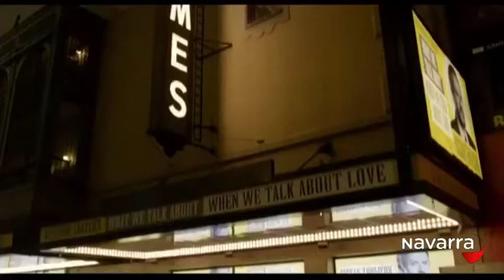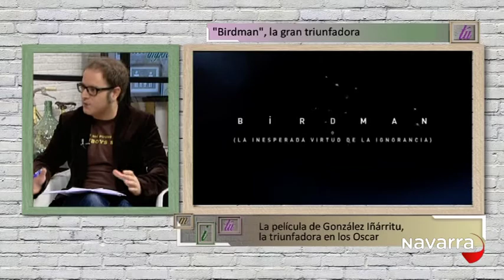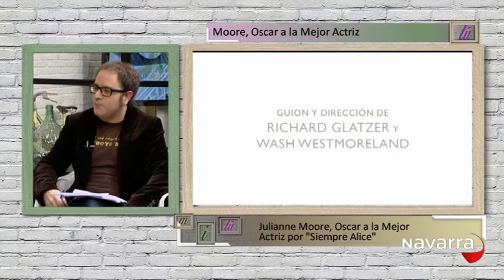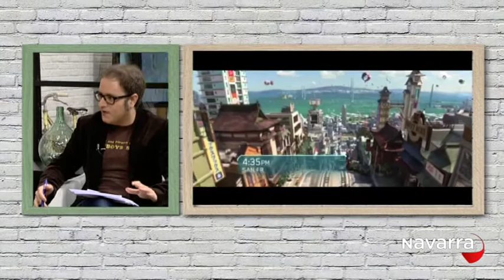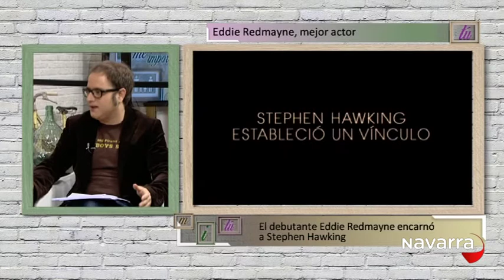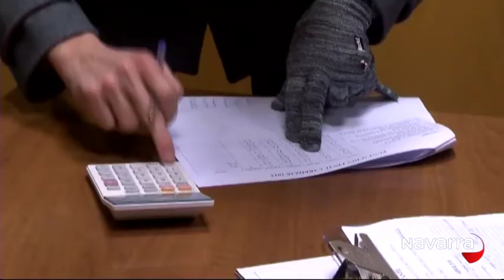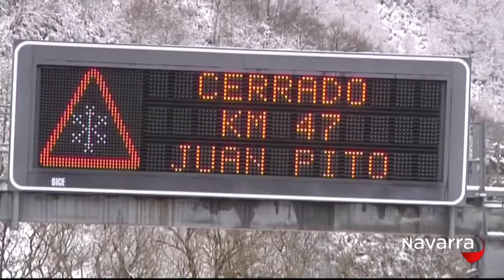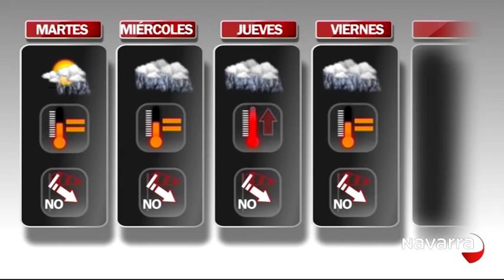Me importas tú 23 febrero 2015 Parte 4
El crítico de cine Fermín Martínez valora los Oscars. Reportaje sobre el Carnaval en Villafranca. La subdirectora de la Asociación de Consumidores Irache explica las principales quejas de los consumidores navarros.